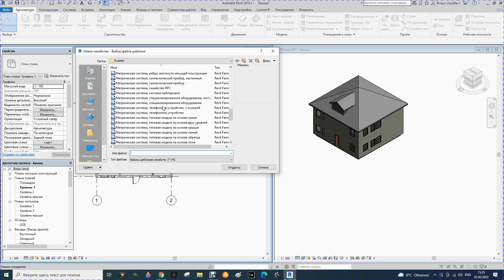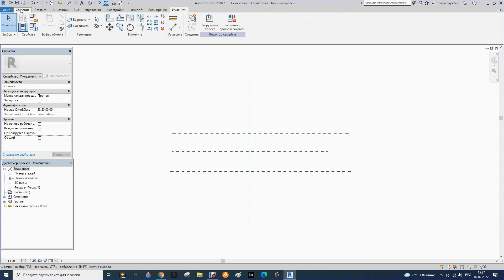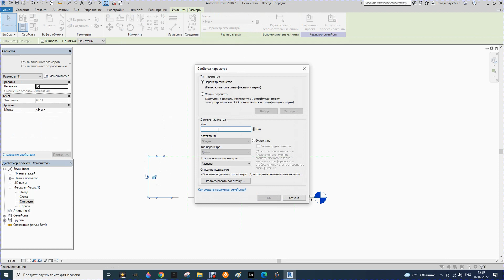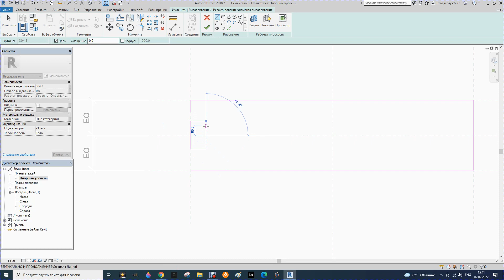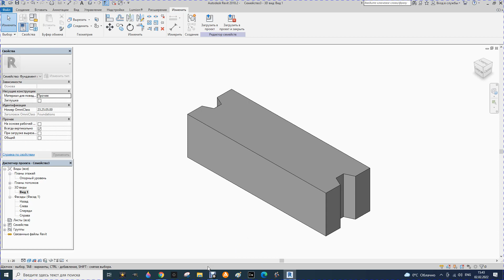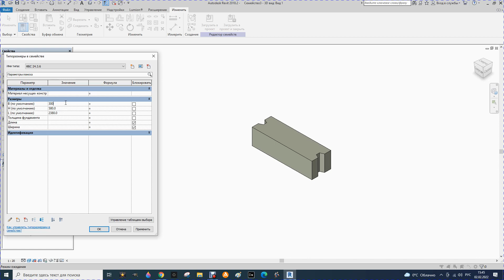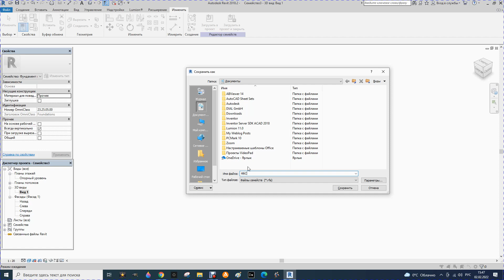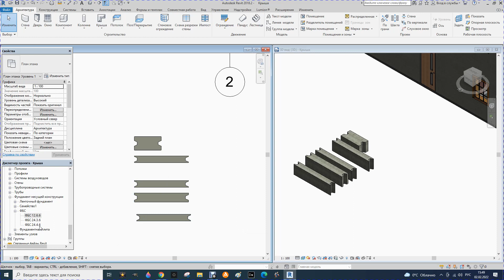17. Revit. Курс для начинающих. Семейство фундамента ФБС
Создание семейства фундамента в Revit